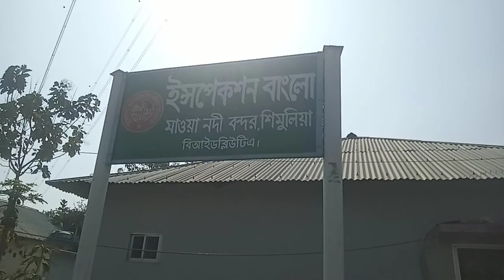10 February 2023